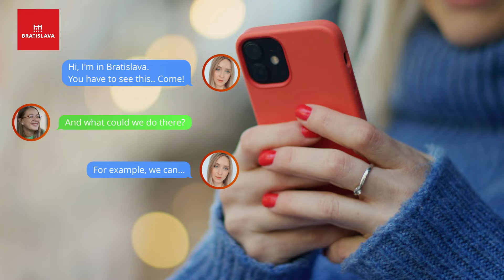Every season a good reason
Welcome to Bratislava 💁, the capital of Slovakia, offering an unforgettable experience throughout every season.

Bratislava is a place where beauty can be found at every turn. From its historic core with preserved city walls and medieval heritage, through romantic alleys and squares, to modern cafés ☕ and art. The capital offers a wide range of experiences for everyone.

No matter when you visit, you'll always be amazed ❤️.

Bratislava 📍 will captivate you with its diversity, hospitality, and friendly people. Discover all the secrets this city has to offer.